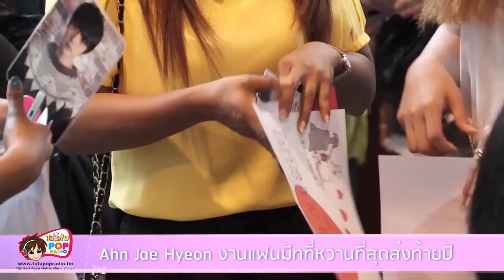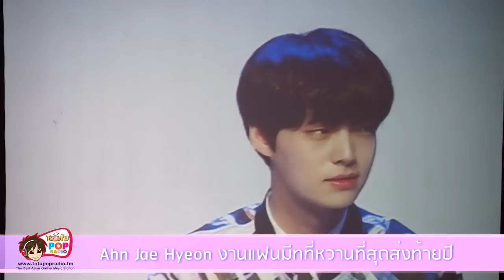Ahn Jae Hyeon งานแฟนมีทที่หวานที่สุดส่งท้ายปี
The best Asian online music station

สาวไทยยกใจให้อันแจฮยอนทั้งฮอลล์ หล่อใสขี้อายน่ารักทำสาวไทยเคลิ้มสุดๆ ในงาน "2014 Blind Date Meeting with Ahn Jae Hyeon in Bangkok" งานแฟนมีทติ้งที่หวานที่สุดส่งท้ายปี งานนี้หนุ่มอันแจฮยอน ได้ทำให้สาวไทยหลายคนหลงปลื้มไปกับความน่ารักของอันแจฮยอนอย่างมากมาย เพราะตั้งแต่วันแรกที่เดินทางมาถึงไทยในวันที่ 5 ธันวาคม ซึ่งเป็นวันพ่อแห่งชาติจึงไม่พลาดที่จะร่วมโอกาสพิเศษ ขอร่วมลงนาม และจุดเทียนชัยถวายพระพร เรียกคะแนนจากสาวไทยตั้งแต่ยังไม่เริ่มต้นงานแฟนมีทติ้งกันเลย จากนั้นในวันที่ 6 ธันวาคม ที่หอประชุมใหญ่มหาวิทยาลัยธรรมศาสตร์(ท่าพระจันทร์) สาวไทยต่างแต่งตัวสวยมารอเข้าร่วมงานนัดบอดกันแต่เช้าพอถึงเวลา 17.00น. ก็ได้เวลาที่ทุกคนรอคอย เวลาที่ทุกคนจะได้ใช้ช่วงเวลาดีๆ ร่วมกับอันแจฮยอน โดยเริ่มต้นงานด้วยการพูดคุยถึงผลงานละคร และนายแบบ ก่อนที่จะเจาะลึกคุยเรื่องส่วนตั๊วส่วนตัวให้ทุกคนในงานได้รู้จักอันแจฮยอนกันมากขึ้น ปิดท้ายโบนัสพิเศษกับผู้โชคดี 300 คนที่ได้รับสิทธิ์ถ่ายภาพหมู่ร่วมกับอันแจฮยอน งานนี้ส่งให้ทุกคนกลับบ้านพร้อมรอยยิ้มเก็บไปนอนฝันหวานถึงอันแจฮยอนได้อีกหลายคืน.
ชมภาพบรรยากาศได้ที่นี่